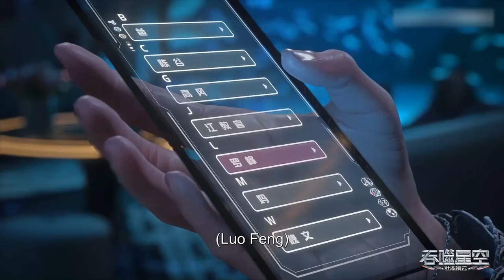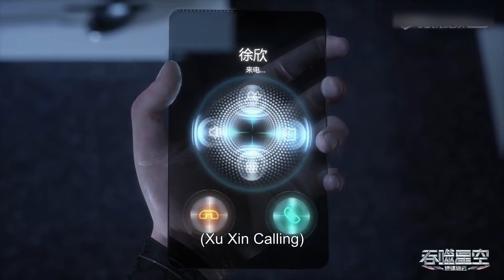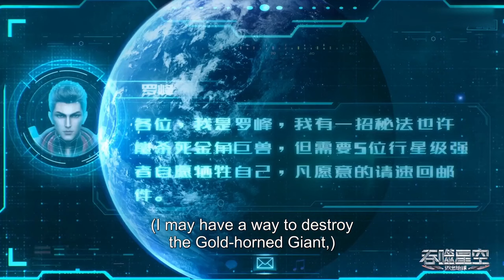🪐 罗峰徐欣感情线合集~（在罗峰的打打杀杀里扣糖吃 😭）【MULTI SUB】 |吞噬星空 Swallowed Star |Chinese Animation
感谢关注！
【吞噬星空 Swallowed Star】罗峰徐欣感情线合集~（在罗峰的打打杀杀里扣糖吃 😭）

动漫简介：
18岁的罗峰也梦想着成为其中的一员。此时的他即将高考，正面临着人生十字路口的抉择，却不料怪兽的一次袭击影响了他的人生轨迹。在强大怪兽的威胁之下，市内居民面临危险，军方却束手无策。唯有一名武者挺身而出，保卫了基地市的安全。罗峰被武者的强大所感染，暗自立下成为武者以保护所爱之人的决心。这是一切的开始，罗峰武者之路的起点，也拉开了他传奇人生的序幕。